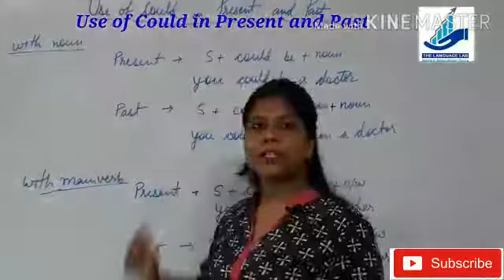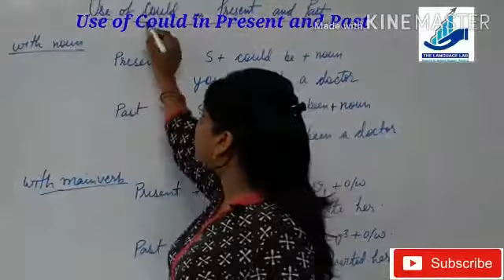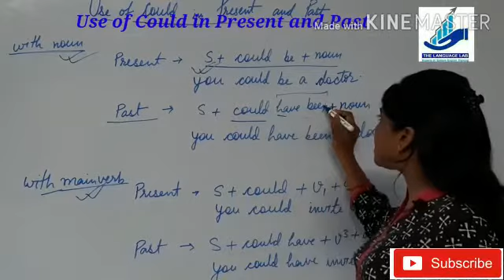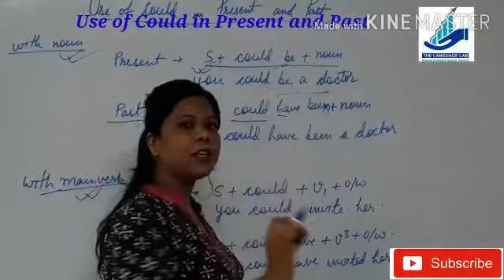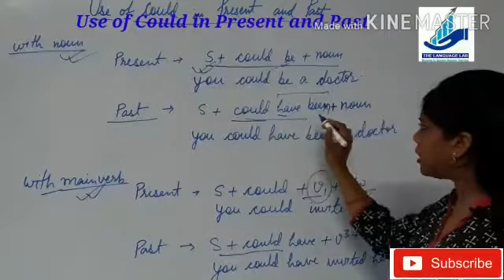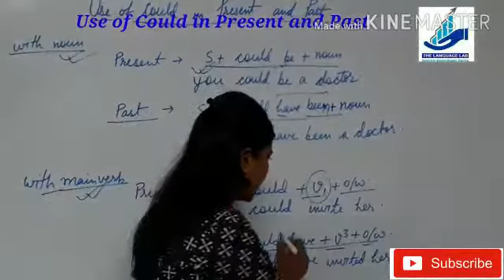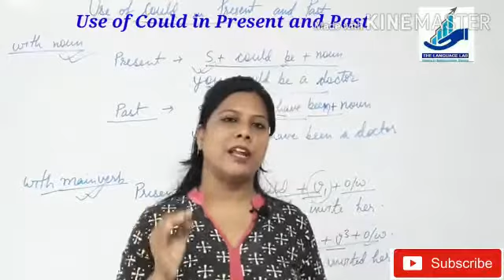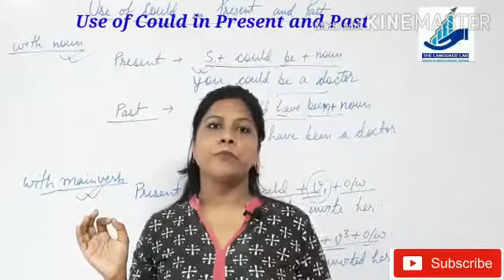Use of Could in Present and Past | The Language Lab | Experts In Spoken English Training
About this Video:
could expresses a possibility, it can be used to express present, past, and future. in general many speaker commit mistakes using Could in their communication.  This video will help you to use Could in proper manner in your communication.

Video can be helpful for following

English with Sulekha Mam
English by Sulekha
English grammar lesson for beginner
English grammar for spoken
English for bank exam
English for railway exam
English for clerk exam
Use of Articles in English Grammar
Articles in English Grammar in hindi
articles in english
Aricles in grammar